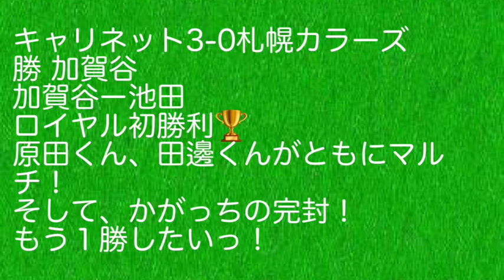2019.9.22vs札幌カラーズ（キャリネット）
ロイヤル初勝利っ🏆